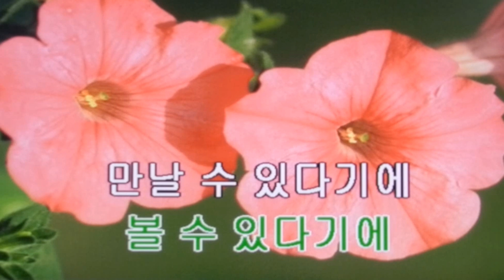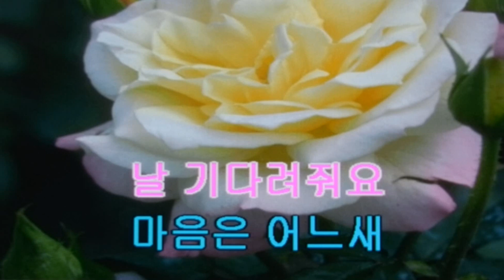홍시/익산역 시계탑(반주곡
반주곡 여자키 F#m탬포120 멋있게 불러보시길 바랍니다
지금은 중년가수 황금시대 중년가수분들께 큰 박수 보냅니다^^